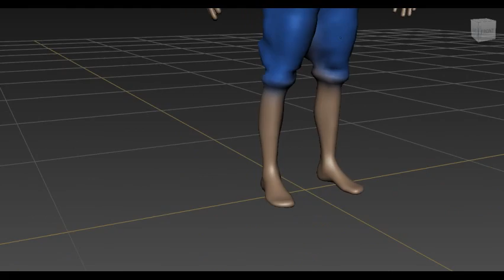My Character Alpha (Mudbox)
My Character (Alpha Version used Mudbox)